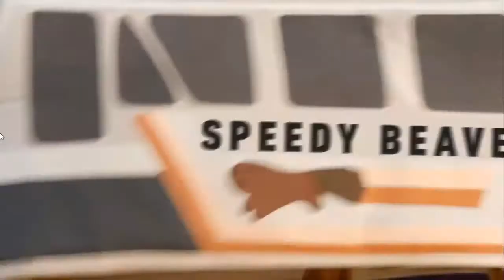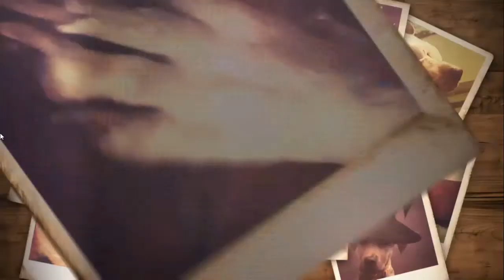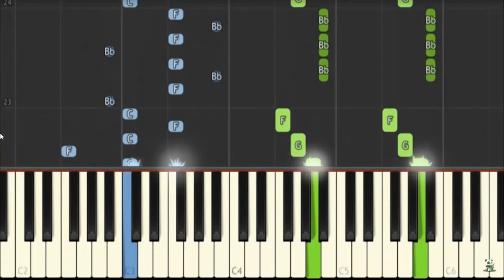gravity falls intro, but every 5 seconds it switches. (FAN VERSION) (read Desc.)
gravity falls fanmade intro, but every 5 seconds it switches to another fanmade intro. when an intro ends, it is skipped in the loop.